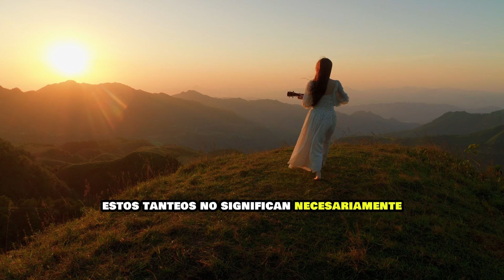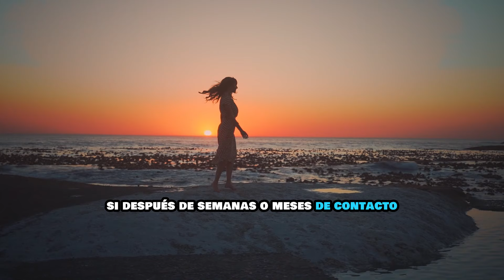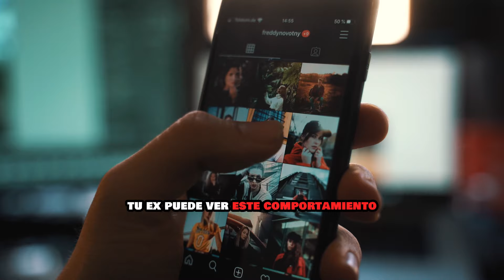COMO HACER QUE TU EX TE EXTRAÑE Y TE BUSQUE DESESPERADAMENTE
En este video, te explico cómo hacer que tu ex te extrañe y te busque desesperadamente. Aprende a aplicar el contacto cero de manera efectiva, evita los errores comunes como caer en los tanteos, y trabaja en tu crecimiento personal para que tu ex note el cambio. Descubre cómo la paciencia y la ley de la atracción emocional pueden jugar a tu favor en este proceso.

Comparte el vídeo con quien creas que lo necesita🤗 y si te gusta mi contenido no olvides suscribirte y darle un like ( es gratis🤪) y darle a la campanita para no perderte siguientes videos👍

música de:
Obra: Bosque Antiguo